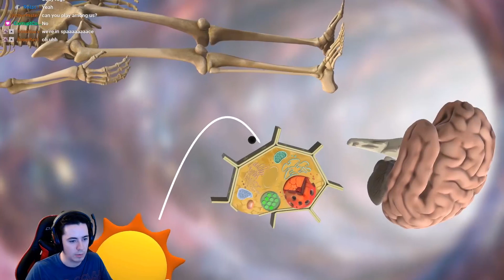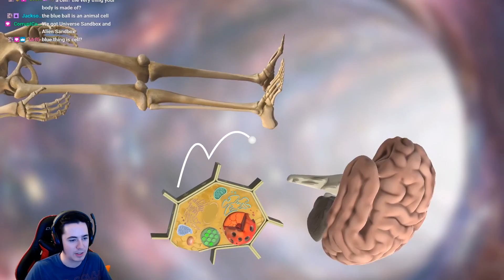Golfing Over It With Codyumm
Playing Golfing Over It With Alva Majo for the first time, I know... I'm late.. just never really felt like playing it until now :P